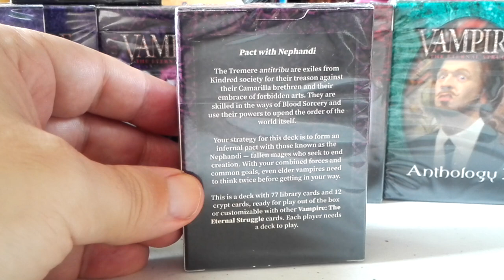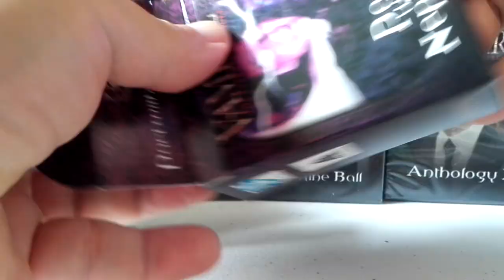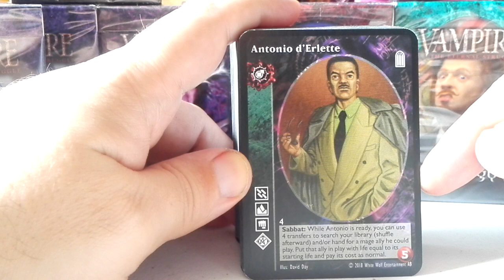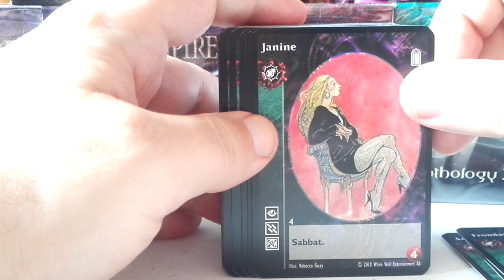VTES Pact with Nephandi. Tremere Antitribu Starter deck Unboxing 1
LISTADO:

CRYPT CARDS [12]
5 Antonio d’Erlette
1 Ember Wright
1 Frondator
1 Janine
1 Keith Moody
1 Lectora
1 Mosfair
1 Saiz

LIBRARY CARDS [77]
Master [13]
1 Dreams of the Sphinx
1 Fame
2 Frontal Assault
1 KRCG News Radio
2 Sudden Reversal
1 University Hunting Ground
3 Vessel
2 Wider View

Action [9]
6 Computer Hacking
3 Harass

Ally [10]
1 Carlton Van Wyk
1 Gregory Winter
8 Nephandus

Action Modifier [9]
3 Conditioning
6 Mirror Walk

Combat [18]
3 Glancing Blow
3 Molotov Cocktail
3 Rego Motus
3 Target: Vitals
3 Theft of Vitae
3 Trap

Reaction [17]
3 Deflection
2 Delaying Tactics
2 Eagle’s Sight
2 Enhanced Senses
2 Eyes of Argus
6 On the Qui Vive

Event [1]
1 The Unmasking